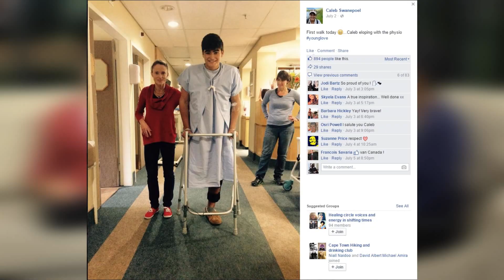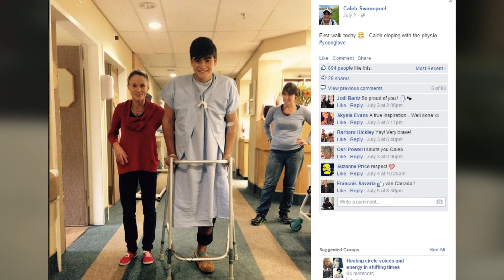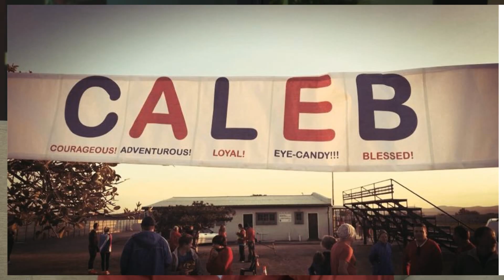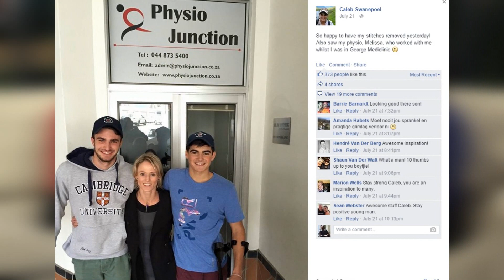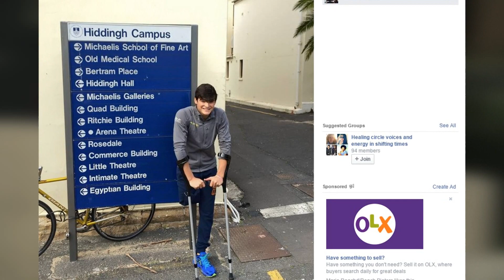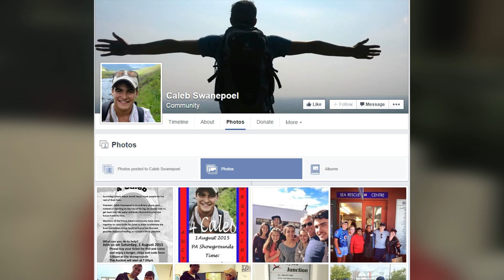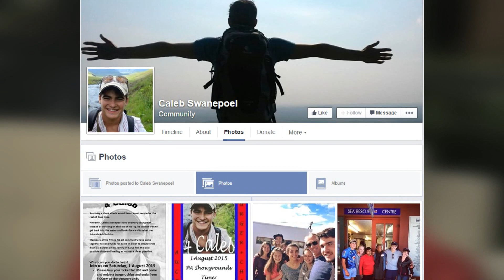'I have a beautiful scar now' - survivor who lost leg to shark describes recovery